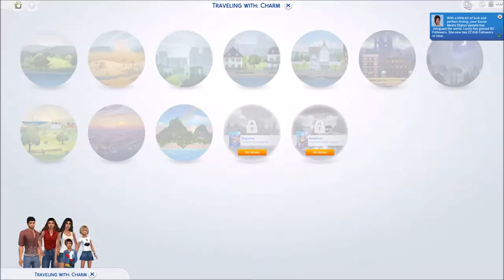Carefree Living - Super Sim Challenge //Season 2 Part 10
Lucky does what she likes in this part just because she's well Lucky! Her hubby David ages up to an adult, her son Cove ages up to a good looking teen and Lucky wants to take her great-grand daughter under her wing so the family tree keeps expanding so to say!